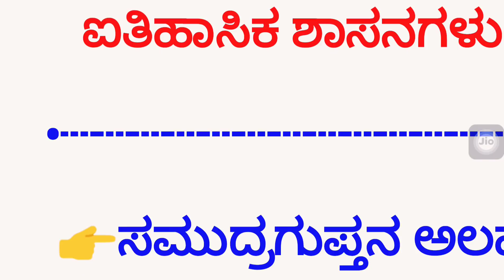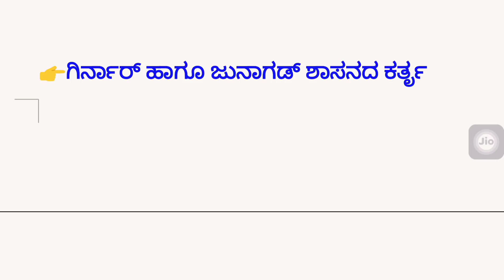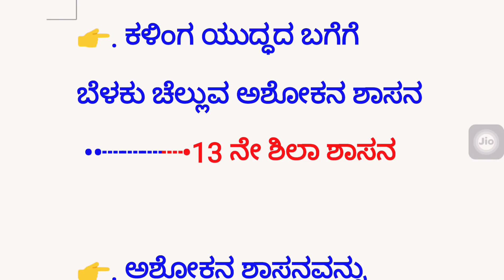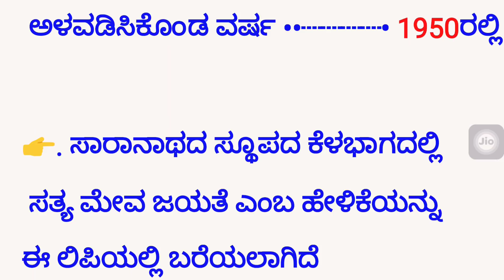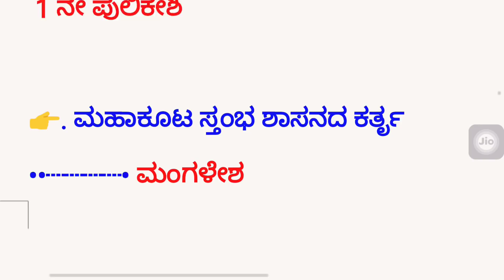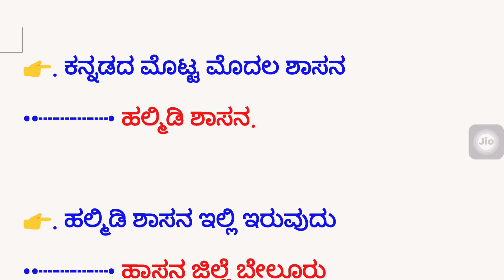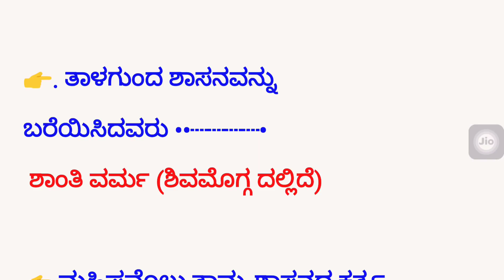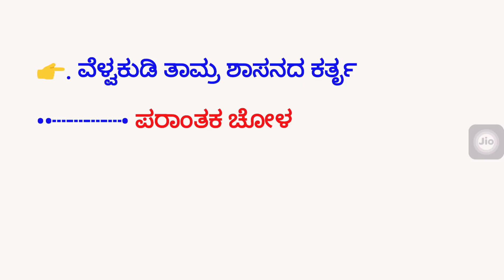ಭಾರತದ ಪ್ರಮುಖ ಐತಿಹಾಸಿಕ ಶಾಸನಗಳು